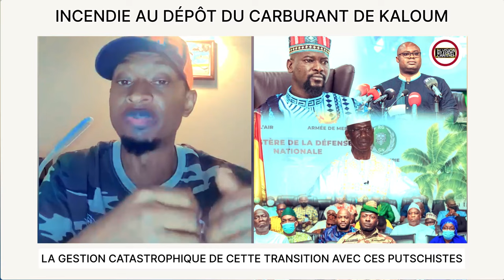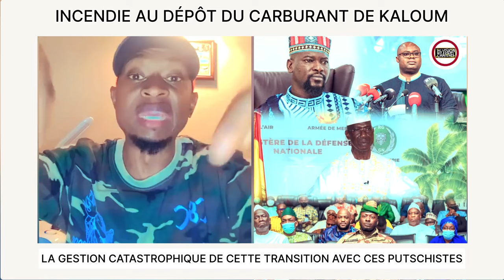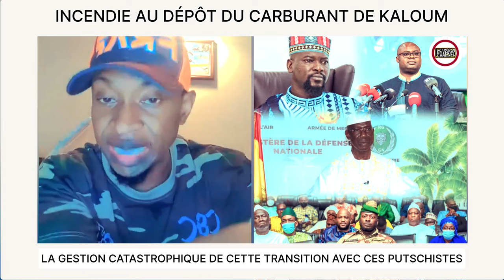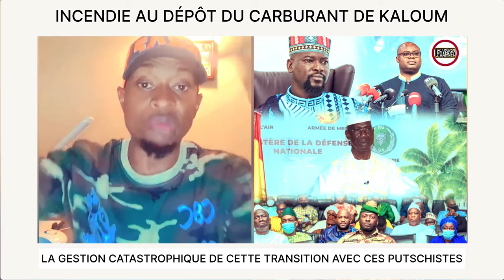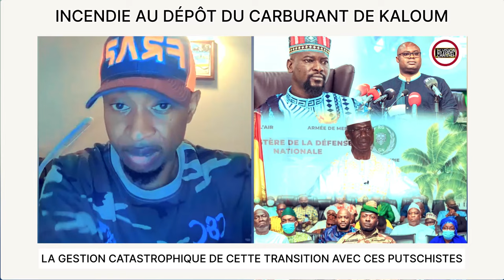LA GESTION CATASTRO*PHIQUE DE CETTE TRANSI*TION AVEC CES P*UTSCHISTES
LA GESTION CATASTROPHIQUE DE CETTE TRANSITION AVEC CES PUTSCHISTES Bienvenue sur la chaîne de DS VISION Channel retrouvez toutes les actualités de la Guinée 🇬🇳
Pour visiter nos pages sociales :